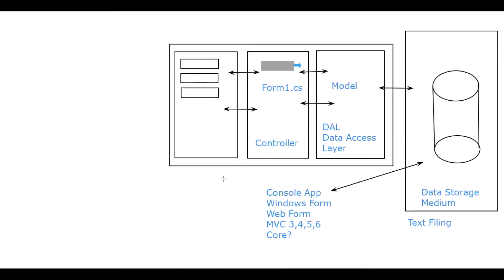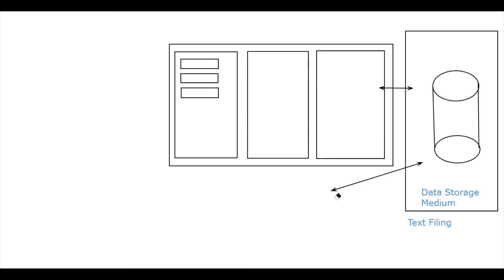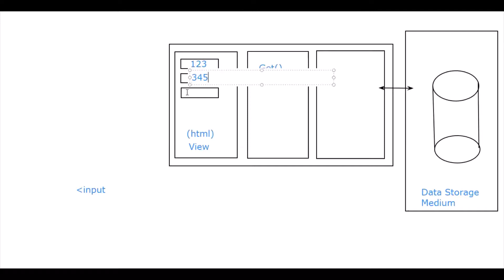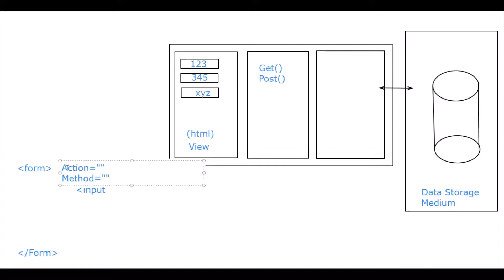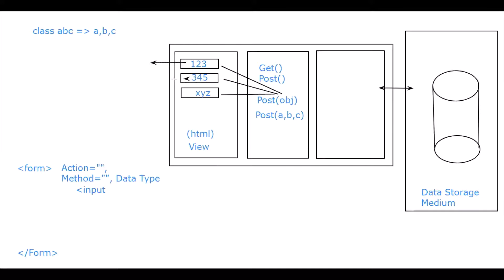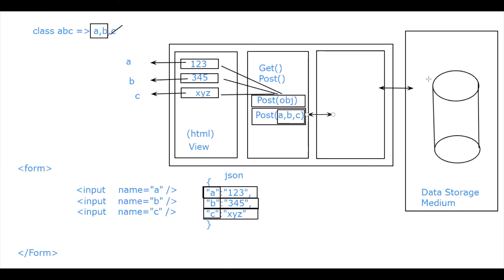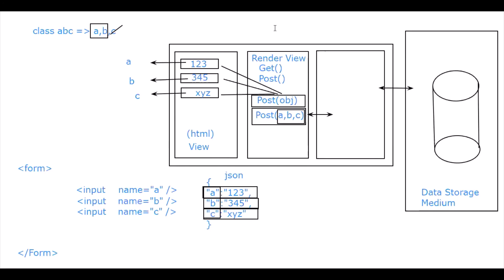How to hit Api (Controller)